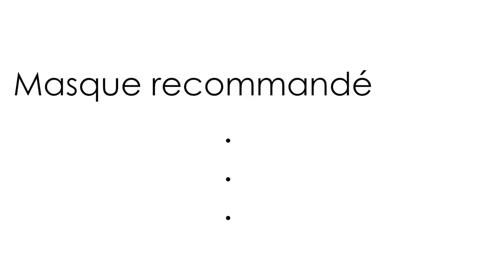Message d'information du 29 mai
Message d'information de Philippe Augier, Maire de Deauville.